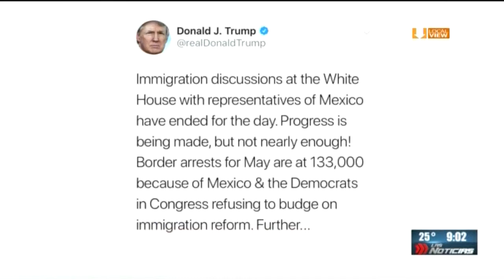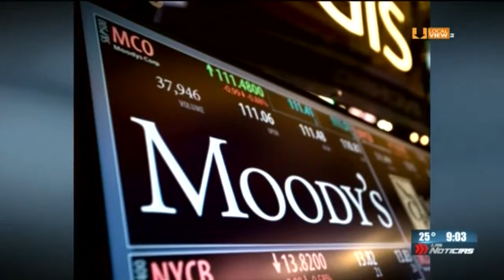Este jueves continúan las negociaciones entre México y Estados Unidos